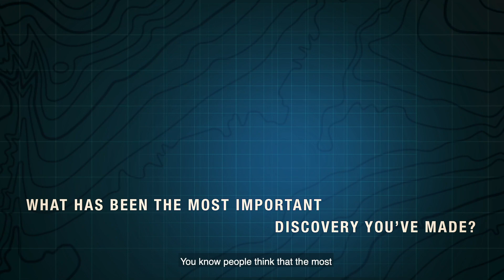NGA Distinguished Speakers: Dr. Robert Ballard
Want to go exploring? We've got you covered!
Hear from Dr. Robert Ballard, discoverer of the Titanic, who recently visited NGA to discuss his career of undersea exploration.